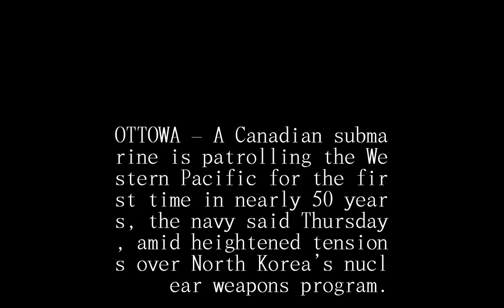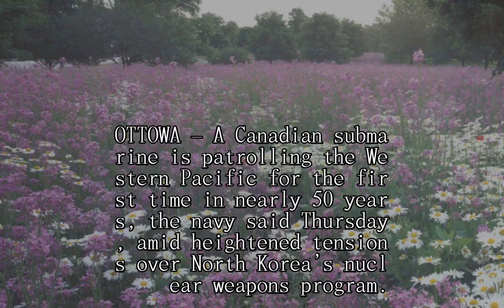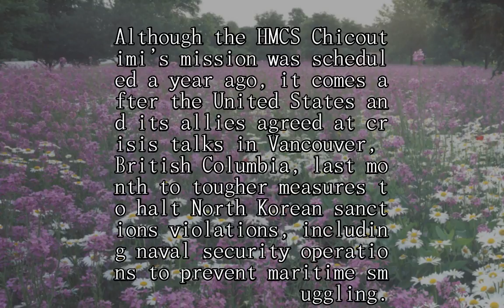Canada starts first Western Pacific sub patrols in 50 years amid North Korea threat